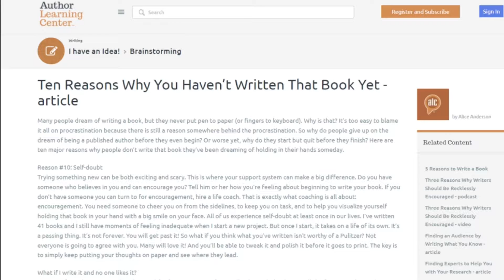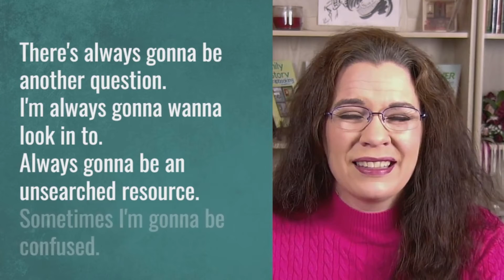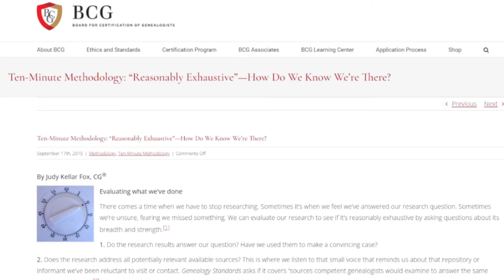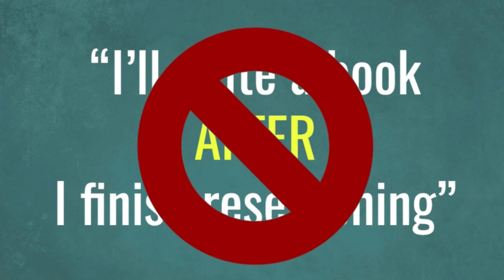The REAL Reason You Haven't Written a Family History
Stop lying to yourself, and get your family history book written this year!

CONTINUE LEARNING

📗 Would you like to learn the recipe for writing family histories?

CHAPTERS

0:00 Introduction
0:42 Why YOU have not written a family history
2:03 “The Climb” Genealogy Version
2:48 The Fallacy of Completeness
4:06 Fight The Lie A Small Change